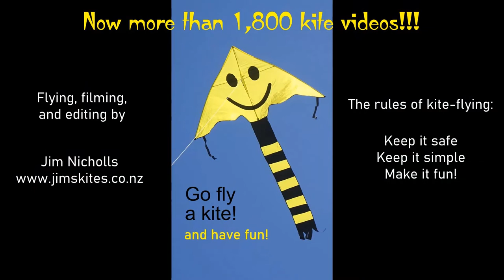More delta kites, Sky Bird, and Mark's big new spinner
My 1,811th kite video.  Nine days after I last flew, a break in the weather allowed another flight.  Our so-called summer is certainly not at its best this year.
The big spinner came from China, but the HQ Kites version is available in the USA.